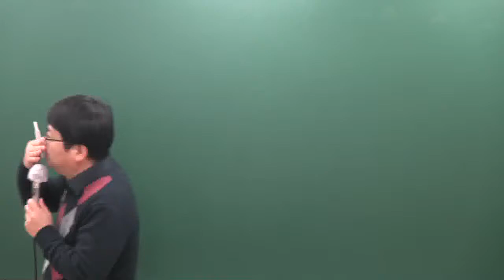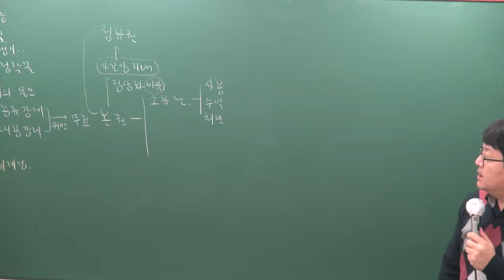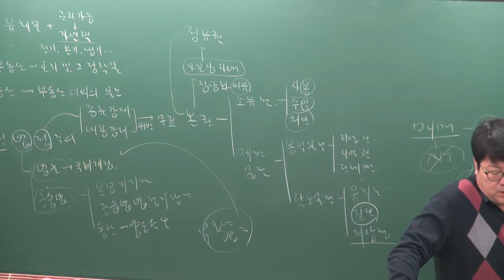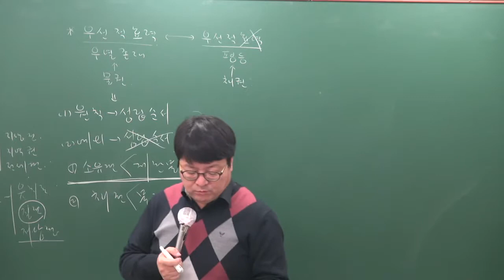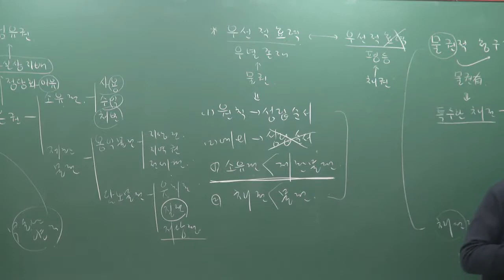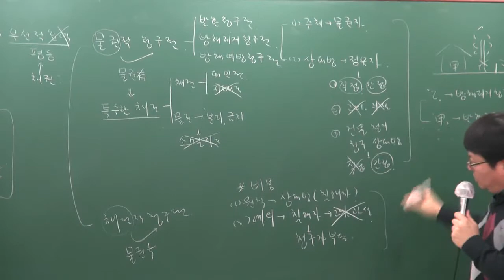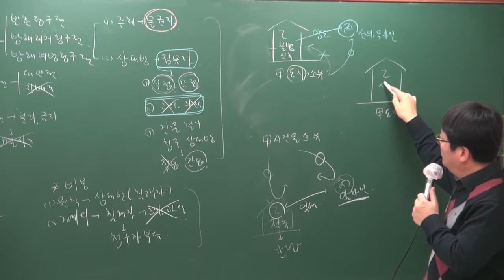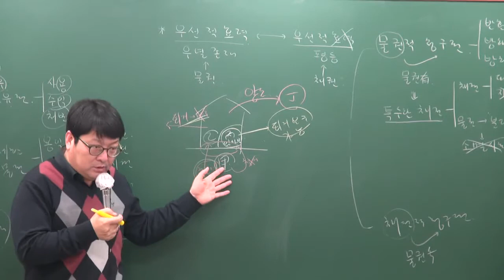2019 기본이론 민법 및 민사특별법 21